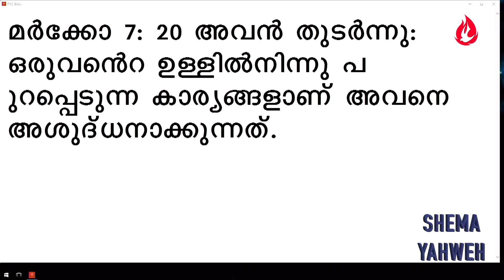SHEMA - YAHWEH. DAY - 704